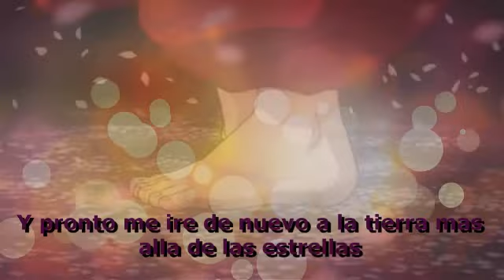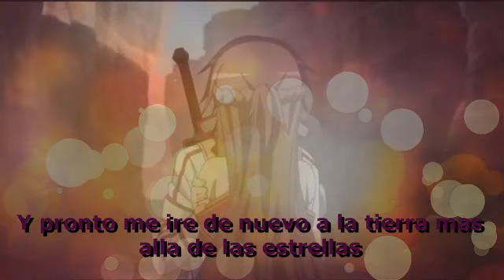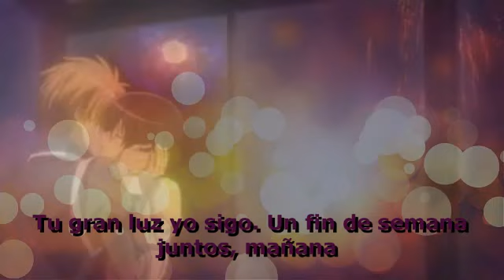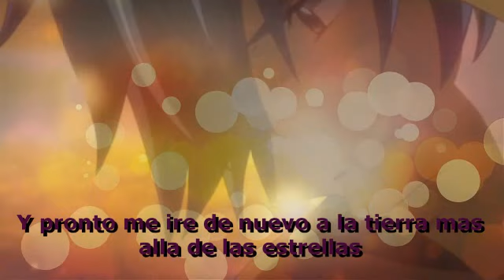Worlds Apart - LeetStreet Boys (sub español - anime remix)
Todos los derechos de autor corresponden a sus respectivos dueños